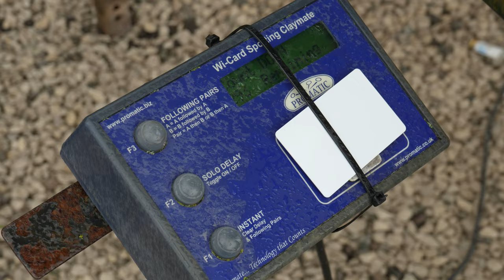Browning B725 Limited Edition Sporter Medallion: Premier Guns Unboxing & In-Depth Review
We're excited to unbox the Browning B725 Sporter Medallion at Premier Guns. This limited edition  is not just a gun, it's a work of art. George will walk you through its unique features, from the elegant engraving to the high-quality Turkish Walnut. It's a perfect blend of beauty and performance.

©️ Premier Guns 2023. This content is subject to copyright and represents original work. No permission to copy, rebroadcast or otherwise distribute is provided.